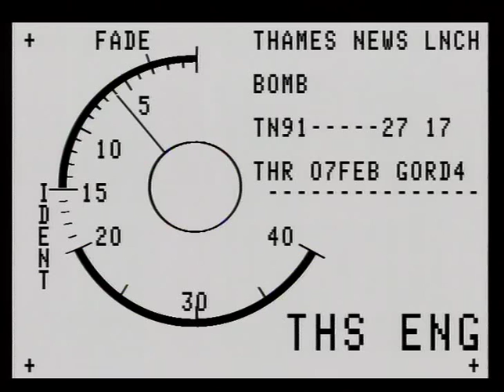TN-91-027-019.m4v | Thames News Archive Footage